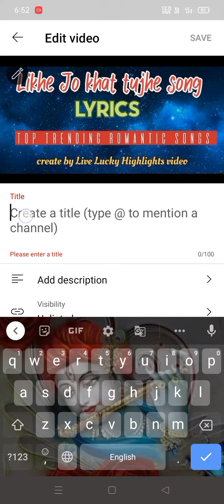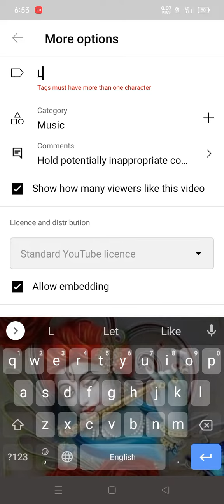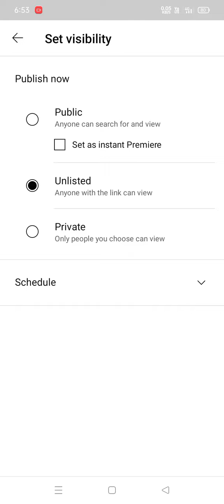Video Viral kaise kare | Youtube video viral kaise kare | How To Viral Video On YouTube 2023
🔴Important Notes🔴
👉Video ko agar aap skip karke dekhenge to aapko kuch bhi smjh nhi aane wala hai.. isiliye Bina skip kiye pura video dekhe.. jo v smjhaya hu use ache se smjh kr hi apply kare 🙏

Sbse pahle aap es Channel aur Group ko jaldi se join kar lijiye apke liye hi banaya hu isase apka hi fayda hoga

video viral
how to viral video on YouTube spreading gyan
how to viral video on YouTube trick
Video ko suggestions me kaise laye
youtube par video ko suggestions me kaise laye
how to suggest video on YouTube
Viral video on YouTube
Viral video
Video viral
spreading gyan